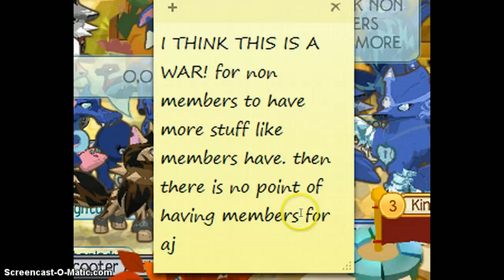aj war lol turn blue! read descrition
people are saying to turn blue for non members deserve more stuff. i dont think thats good... then theres no point to have members on aj.